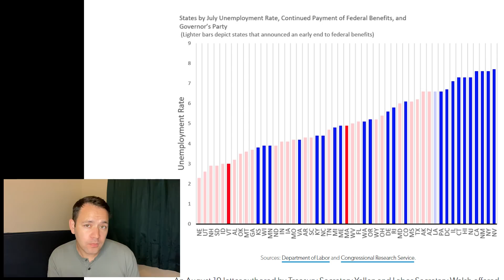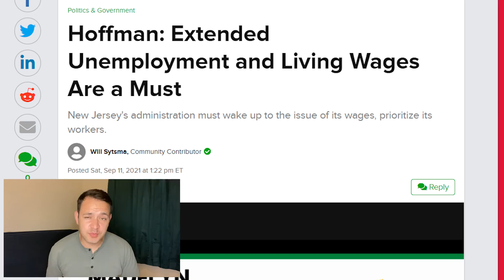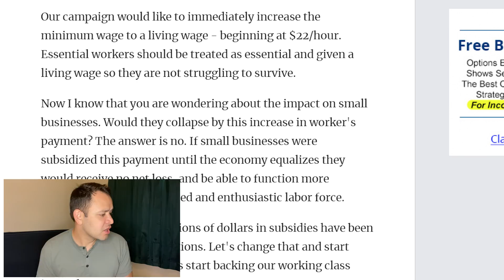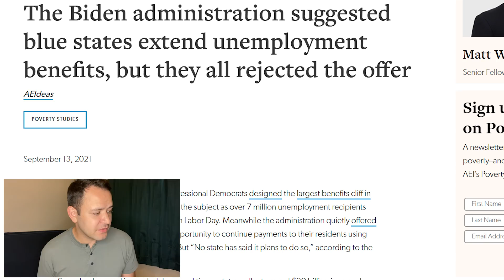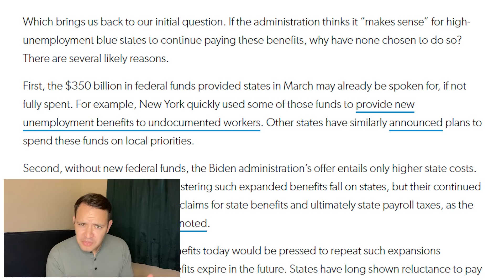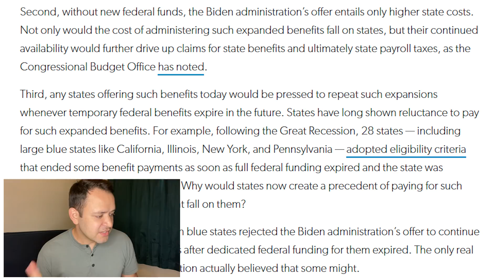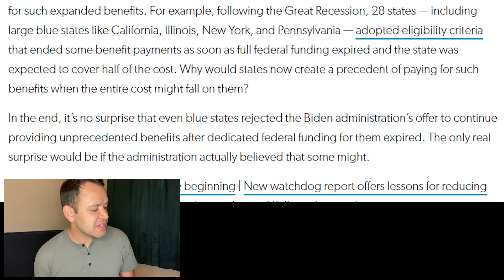(UNEMPLOYMENT EXTENSION PUSH! WOW!) UNEMPLOYMENT UPDATE 09/13/2021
Hoffman who is running for governor of New Jersey says pressure needs to applied to congress to extend federal unemployment benefits for those who direly need it.

The Biden administration and congressional Democrats designed the largest benefits cliff in US history and then tried to change the subject as over 7 million unemployment recipients saw federal benefits abruptly end on Labor Day. Meanwhile the administration quietly offered the blue states hit the hardest an opportunity to continue payments to their residents using previously provided federal funds. But “No state has said it plans to do so,” according to the New York Times. Why?